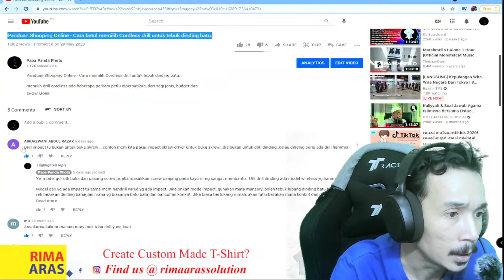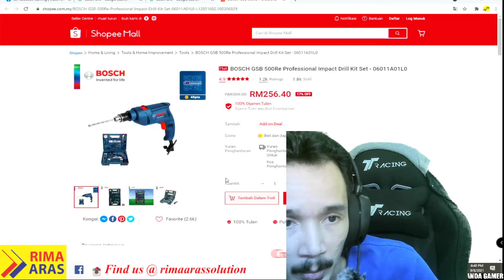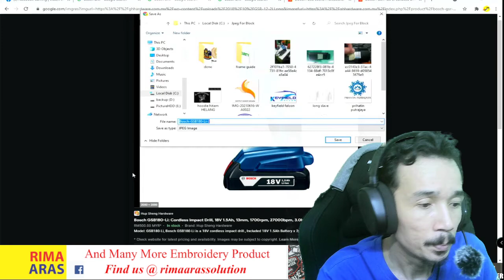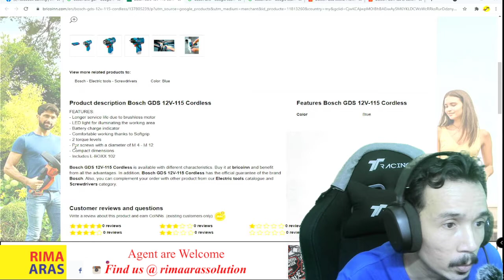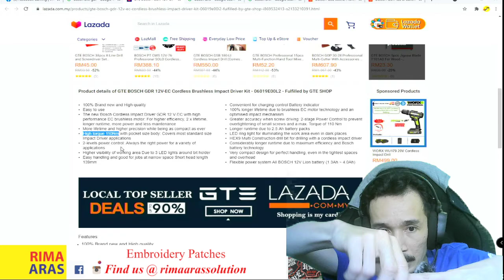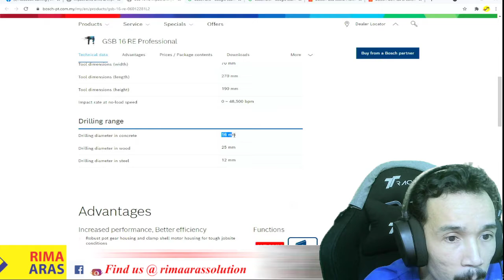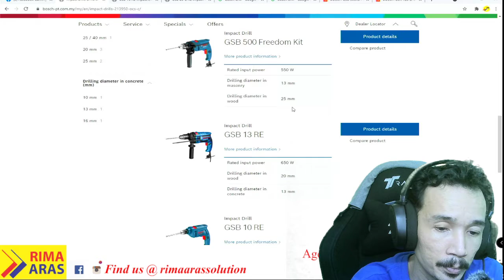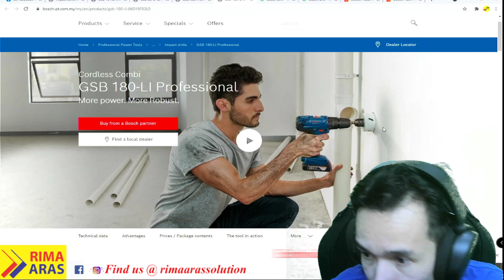Soal Jawap Video Panduan Memilih Cordless Drill.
Saya menjawap soalan dari video - Panduan Shooping Online, Cara Memilih Cordless Drill untuk tebuk dinding batu,